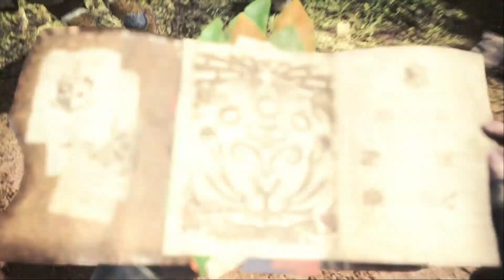モンスターハンターワールド ベータ 上級 プレイ動画